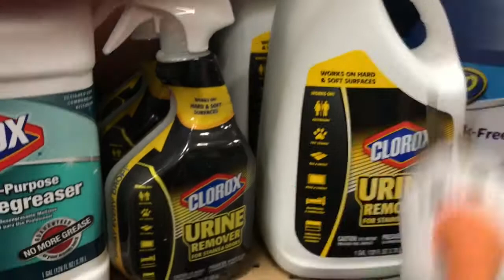Frozen Olaf (Buddy) Shopping At Lowes